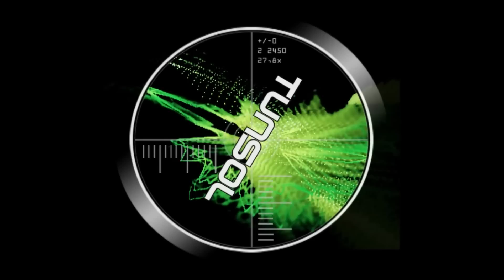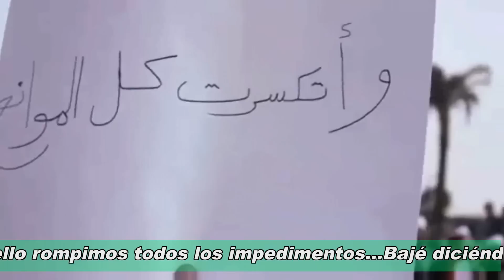La voz de la libertad.wmv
En cada calle de mi país
Se alza la voz de la libertad
Manos morenas que son excepcionales, crean el cambio, rompiendo los moldes, salieron estos jóvenes creativos que cambiaron el otoño por primavera, consiguieron un milagro despertando el muerto de dentro, con matarme escribo otra vida para mi patria, ¿es mi sangre  o es la primavera? son del mismo color verde, sonrío por felicidad o...
Canción cantada en la revuelta de Egipto por:
 Hany Adel y Amir Eid
Traducida al español por: Abdo Tounsi
أعاد الإعداد
Reedición y traducción: TunSol / Abdo Tounsi
Las listas de los nombres de las victimas será expuestas en notas que irán formando las partes del muro memorial. Con fotos si las hay.